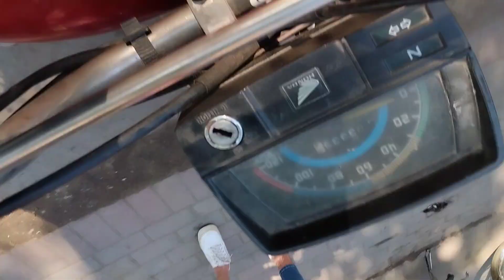OMG Lahore main kahin bhi light ni ai | Lahori nashta mashore Bhatti gate Waly